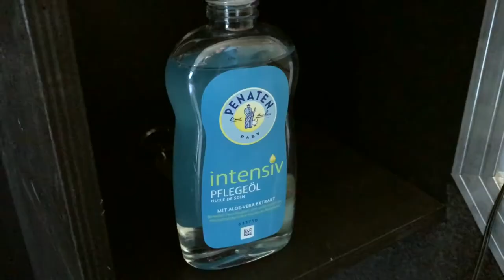Vlog #10 Luca Engstler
Luca führt euch durch den Alltag eines Rennfahrers auf und neben der Strecke. Die ADAC TCR Germany Saison startet und Luca zeigt euch ein paar Eindrücke.